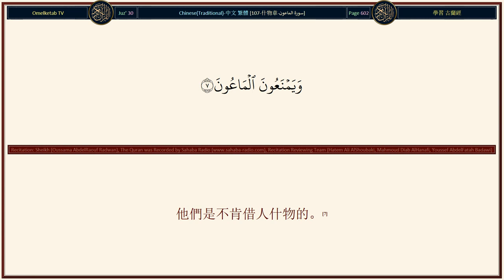107 什物章 سورة الماعون Chinese Traditional 中文 繁體 Muhammad Ma Jian 马健 Radwan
107-什物章-سورة الماعون-Chinese-Traditional-中文 繁體-Muhammad Ma Jian 马健-Radwan... [你曾見否認報應日的人嗎？(1)你曾見否認報應日的人嗎？(1)他就是那個呵斥孤兒,(2)且不勉勵人賑濟貧民的人。(3)傷哉！禮拜的人們,(4)他們是忽視拜功的,(5)他們是沽名釣譽的,(6)他們是不肯借人什物的。(7)]

Surah Name: 107-什物章-سورة الماعون